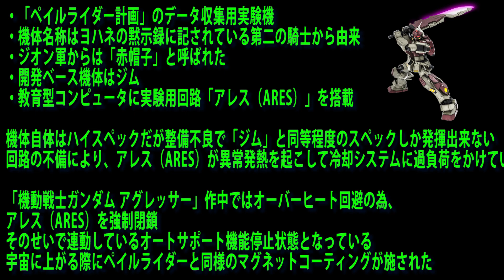赤帽子と呼ばれる新機体登場！ ガンダムバトルオペレーション2 第254話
新機体は全く知らない作品から知らない機体が参戦！
せっかくなら当ててどんな感じか乗りたいなぁ(*'▽')
ジオンからは赤帽子と呼ばれていたのか。